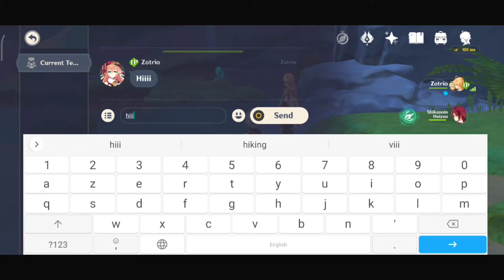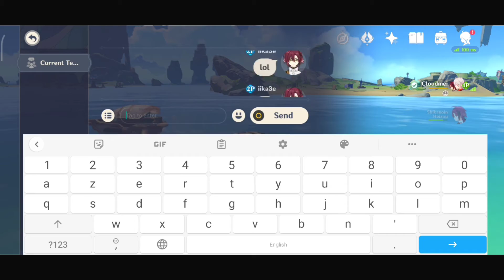كل مرة شخص يحول شخصيات لازم اسحب |😂 Genshin impact co op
هلا والله نورت الوصف يا قمر فهاذ المقطع راح ادخل لعوالم ناس عشوائيين بس اذا حولوا لشخصيات ثانية لازم اسحب في بنر يويميا فما أنصحك انك تفوت ولا لحظة ، انشاء الله يعجبك المقطع  💜🙏😊

رابط المقطع السابق:
(سويت تحدياتكم فقنشن امباكت (ندمت😢💔)| Genshin impact)

لا تنسى تشترك في القناة يا أسطورة😊 وفعل زر التنبيهات او زر الجرس🔔 عشان توصلك المقاطع اول باول

هدف المشتركين اللي أبي أوصله:

1000 ¦ ✅
10000 ¦ ❌
30000 ¦ ❌
50000 ¦ ❌
75000 ¦ ❌
100000 ¦ ❌

The idea of this video is taken by Voltyea

أحبكم يا أحلى ناس ❤️🙏